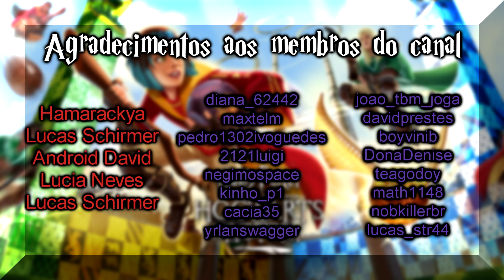Harry Potter: Hogwarts Mystery - Treinamento Intenso (Missão Extra - Murphy)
00:00 Introdução
00:40 Salão Principal
03:48 Biblioteca
07:14 Sala de Feitiços
10:29 Corredor - Sala de Artefatos
13:48 Floresta
17:16 Cabine de Transmissão
20:26 Encerramento